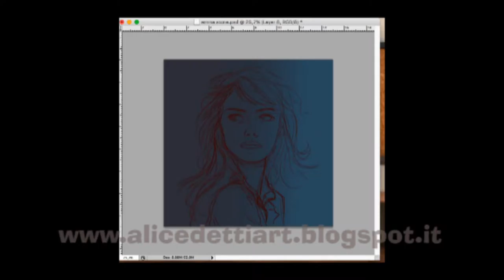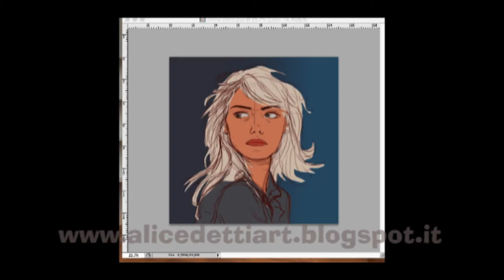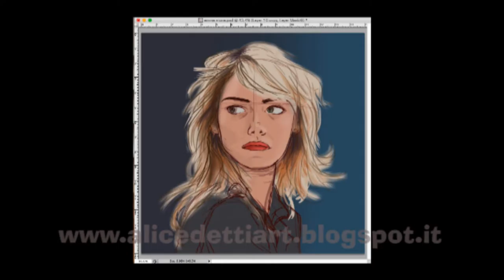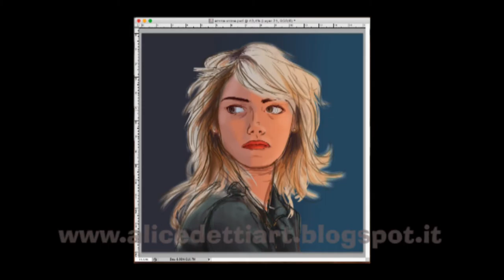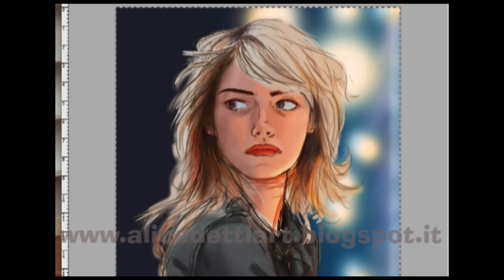Speed Painting_Emma Stone from Birdman_Detti Alice_2016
Hi everyone! This is my first Speed painting video, hope you enjoy!!

Original sound track from the "Birdman" movie -Birdman Soundtrack - Antonio Sanchez - The Anxious Battle for Sanity